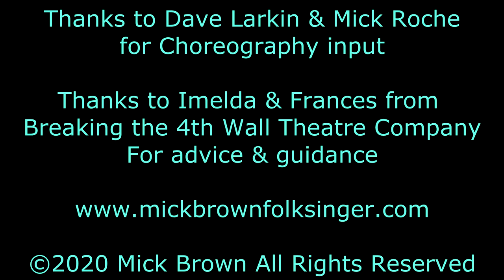The Election Song - Phone up Mary Lou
I wrote this Song about following the 2020 Irish Election when no party could form a government. It's a bit of humorous advice to the leaders of our two biggest political parties Fine Gael & Fine Fail, Leo Varadkar & Michéal Martin to grow up a bit and at least talk to Mary Lou McDonald from Sinn Fein, sure what would be wrong with drinking a cup of tea with her, sure what could go wrong!!!